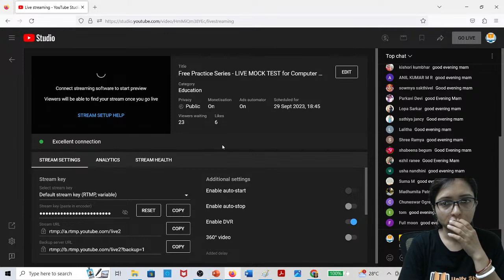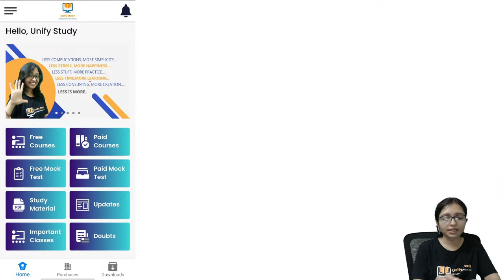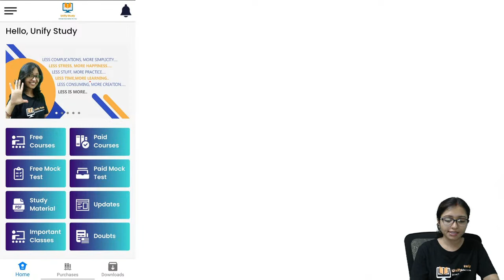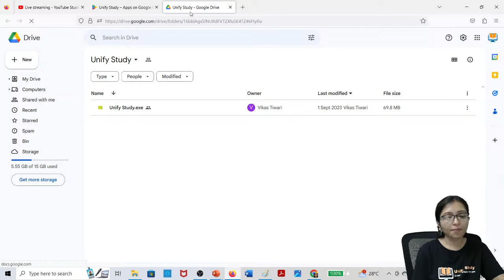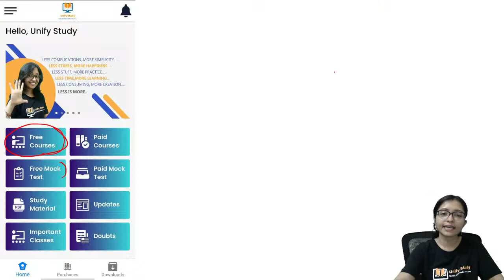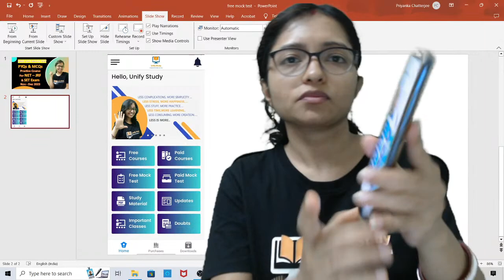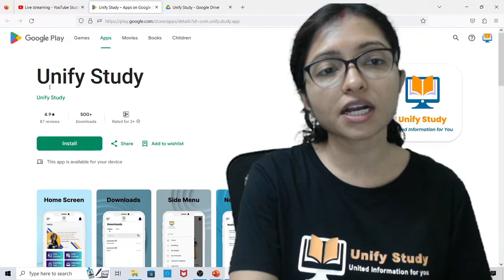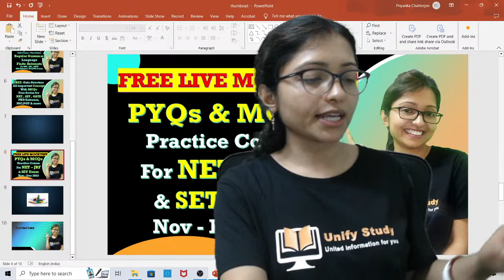Free Practice Series - LIVE MOCK TEST for Computer Science - UGC NET ,JRF, SET, GATE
Data Structure and Algorithm  - Series for Computer Science - UGC NET ,GATE, SET, PGT, PSC Semester Exam
45 Days Free Crash Course on Computer Science for UGC NET, WB SET, TS SET, K SET,TN TRB,GATE,PGT, Semester Exam